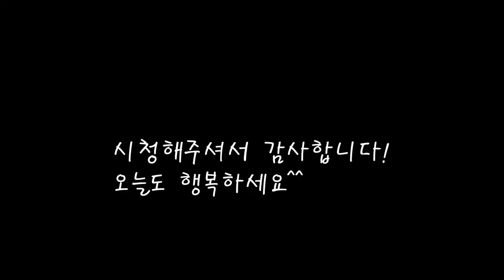어떤 생선이던 이런 양념을 올리면 최고의맛을 내지요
낚시로 잡은 갈치를 이번에는 구이로 만들었어요.
매콤한 양념장을 올려보니 더욱 맛있네요.
[매운양념 갈치구이]

*재료
갈치 한토막(60gX6토막)
쪽파 15g
홍고추 1개
진간장 60cc
매실청 5cc
마늘 1/2스푼
고추가루 2스푼+1/2스푼
카놀라유  3스푼
맛술 5cc
깨 2스푼

*만드는 법
1.쪽파와 홍고추를 잘게 썬다.
2.진간장에 매실청을 넣고 다진마늘을 넣는다.
3.쪽파를 간장에 넣고 고추가루와 맛술을 넣는다.
4.달궈진팬에 기름을 두른후 갈치를 구워준다.
5.잘구워진 갈치에 양념장을 듬뿍 발라주고 깨를 뿌리면 완성.